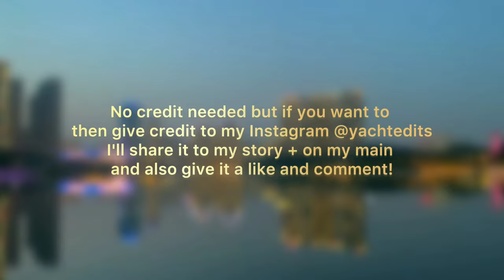Taemin - Cute/Soft Clips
Notice! No credit needed but if you want to please give credit to my edit page on Instagram: YachtEdits I’ll share the edit to that page and my main account Kpop._.Fancams and give it a like too!

requested

Tags 🏷️ ignore

Kpop
Kpop editing clips
Taemin Clips
Taemin editing clips
Taemin cute clips
Taemin soft clips
Shinee clips
Shinee soft clips
Shinee cute clips
4K clips